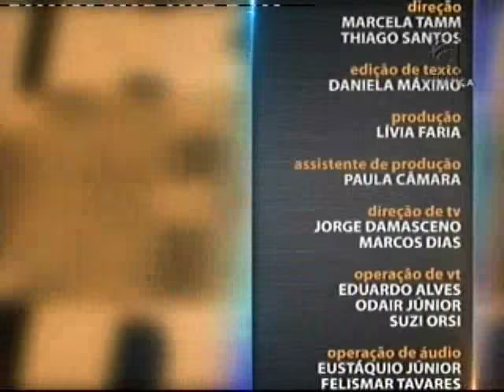Saber Direito Aula - Direito Eleitoral - aula 4 (31/03/16)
Para concorrer a um cargo eletivo no Brasil, os candidatos devem se adequar a vários instrumentos legais. As condições de elegibilidade são fiscalizadas por lei. Existem ações eleitorais que possibilitam a cassação de um registro de candidato, seu diploma, ou até mesmo o mandato eletivo. Essas ações são o foco do curso apresentado no Saber Direito desta semana.